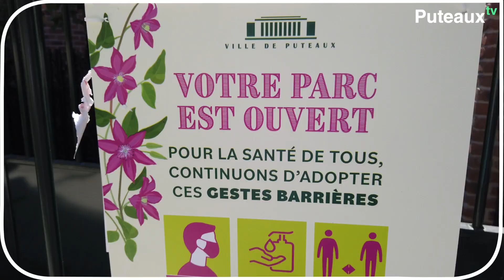Un air de liberté sur Puteaux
Gâtés par un grand ciel bleu et des températures estivales de ces derniers jours, les putéoliens se sont pressés sur les terrasses des restaurants et les espaces verts de la ville.